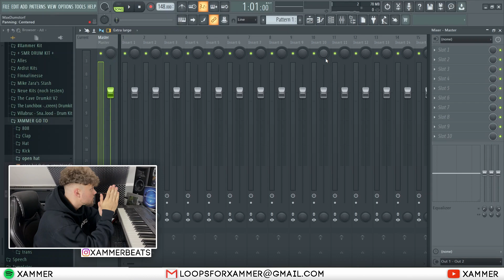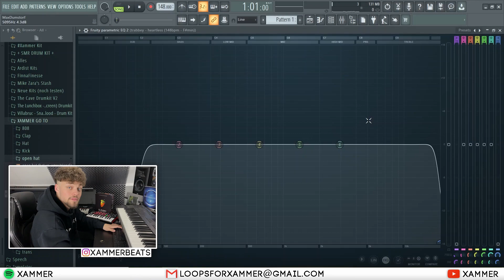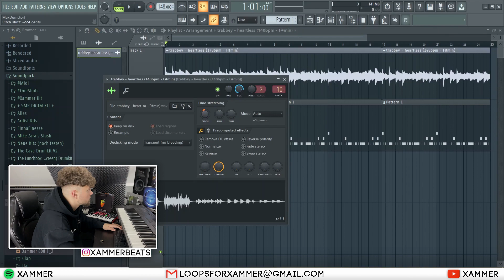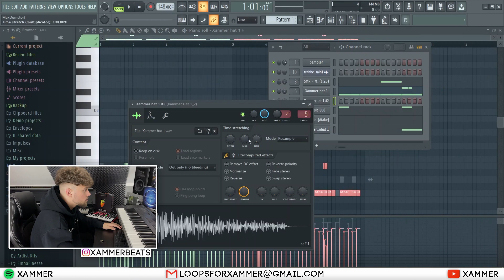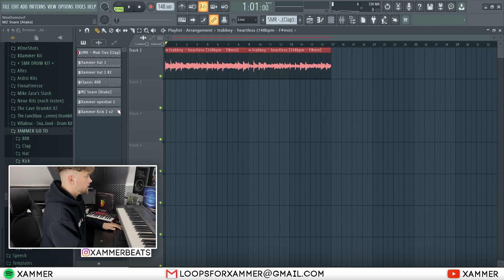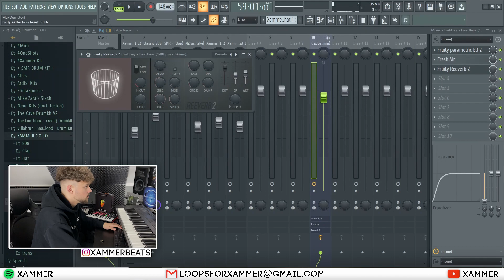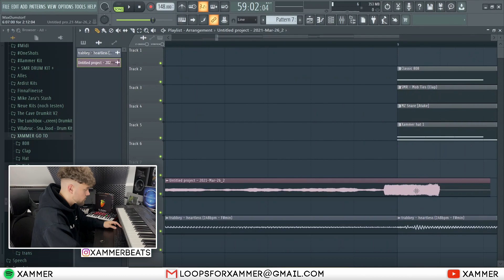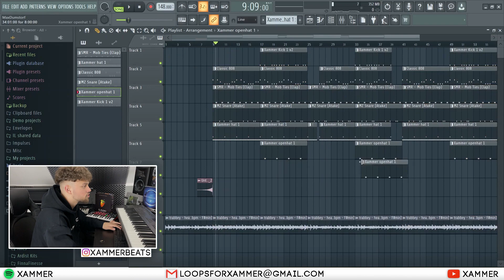GUITAR BANGER auf EURE SAMPLES🤯🔥?!? | FL Studio | Xammer II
In diesem Video baue ich eine Beat auf ein Sample von euch!

tags (ignore):
xammer live cook up
xammer
xammerbeats
xammer baut beat